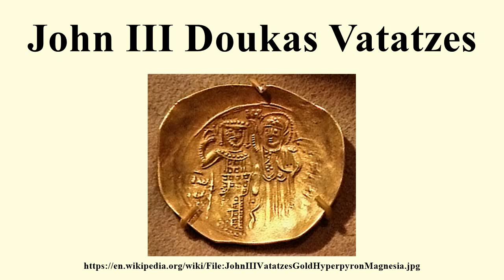John III Doukas Vatatzes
Image-Copyright-Info
Author-Info:   PHGCOM

Image-Copyright-Info